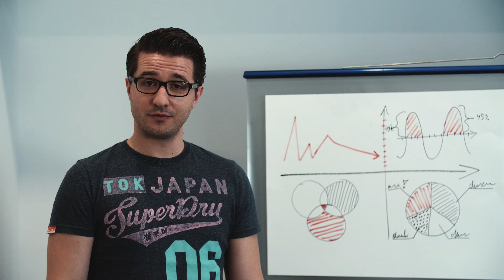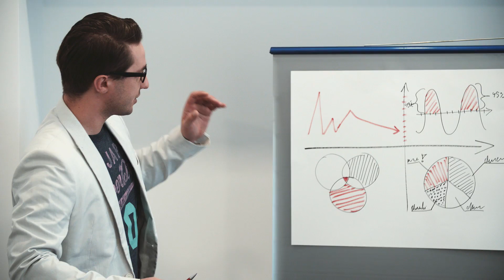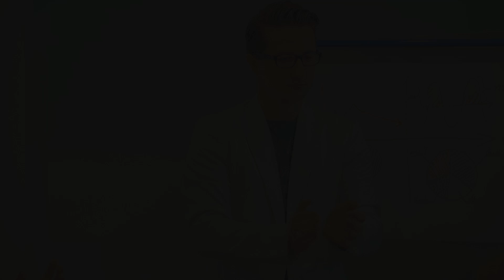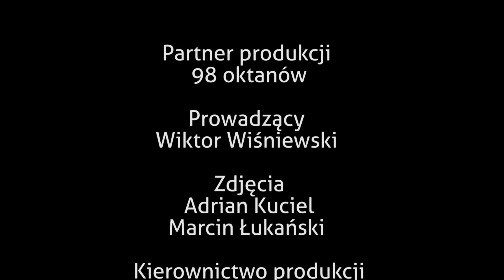Moto Historie #6 - Pogromca Luźnej Nawierzchni.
Dowiedz się jak ta Japońska marka zmieniła świat motoryzacji i rajdów. jednym wynalazkiem.
Kanał Tworzony przez:
98 oktanów
Odcinek został zrealizowany razem z Subaru Import Polska i bardzo im dziękujemy za potężną pomoc w zrealizowaniu tego materiału.
Ogromne ukłony w stronę Sylwii Peretti za pomoc i profesjonalizm